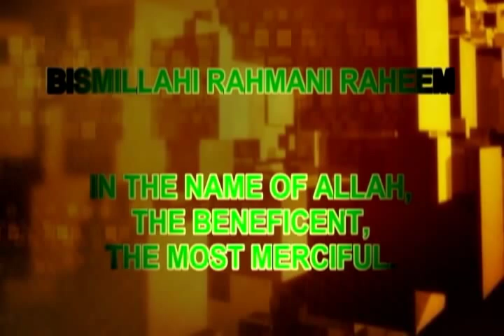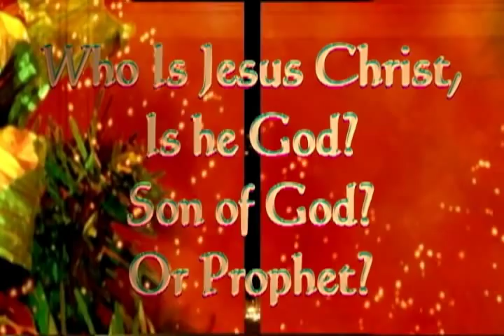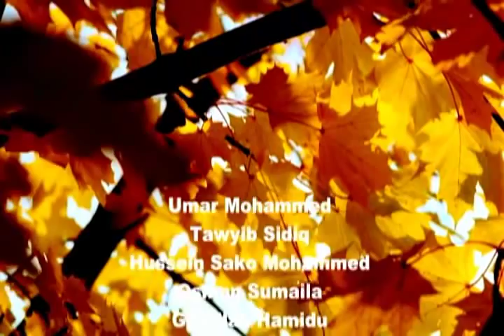WHO IS JESUS? - ALHAJI MUSAH NUAMAH JNR. VS REV EDWARD A. BOATENG (in asante twi)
AN INTERFAITH RELIGIOUS PUBLIC DEBATE BETWEEN ALHAJI MUSAH NUAMAH JNR AND REV APOSTLE EDWARD AGYENIM BOATENG HELD ON 30TH NOVEMBER,2013 @ KWADASO AGRIC KOKODE, KUMASI- GHANA BY MUSLIM ACCESS MOVEMENT.